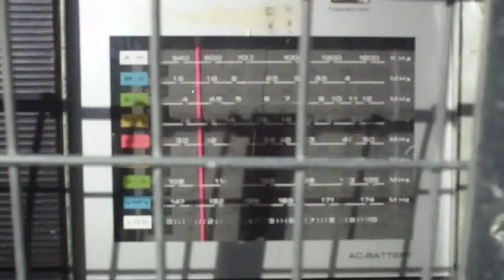Easter Snow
From the album "Home 17" on Brah Records